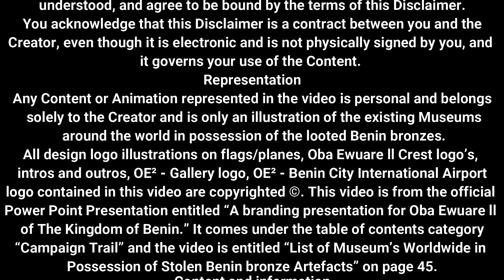OE² - List Of Museum's Worldwide in Possession Of Stolen Benin Bronzes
Hello everyone! Welcome to the Edo State - OE² Channel. In today's video, I am happy to present a List Of Museum's Worldwide in Possession Of Stolen Benin Bronzes.

This is a short promo video© illustrating the list of museum's worldwide in possession of stolen Benin bronzes.

This video is taken from Page 45 of the official 2021 Power Point Presentation entitled  "A branding presentation for Oba Ewuare II of The Kingdom of BENIN."

Oba Ghato Kpere

I hope you guys enjoy this video. I would love to hear your opinions.